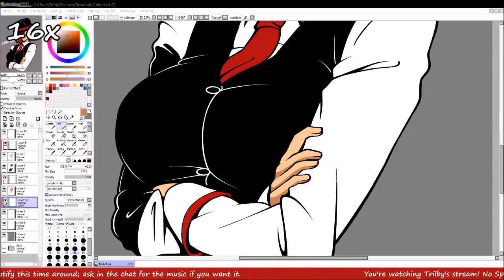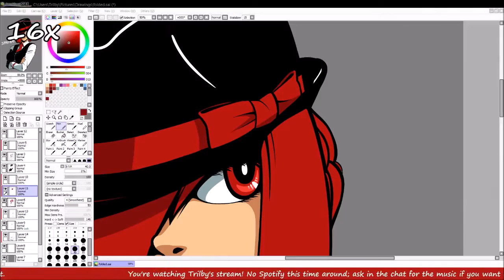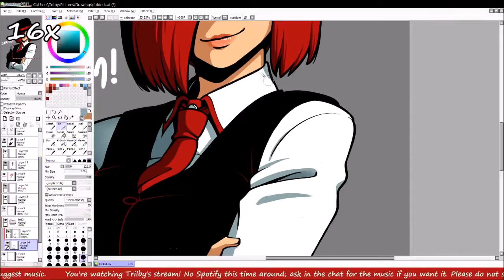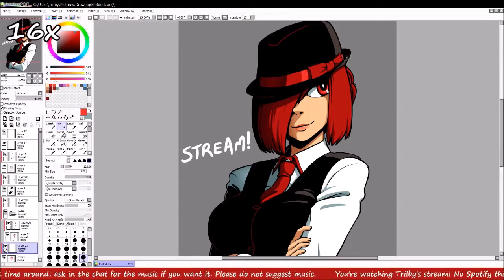Timelapse - Shading Trilby (Test)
Trying this out using an edit of a stream recording.
Music is High Above The Land by Jake Kaufman (from the Shovel Knight OST).